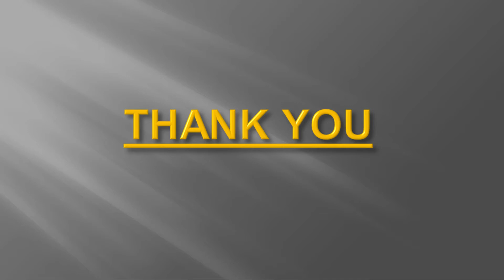ഹൈഡ്രജന്‍ / 7 ചോദ്യങ്ങള്‍ - 1 ഉത്തരം / Hydrogen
Syam's E Book